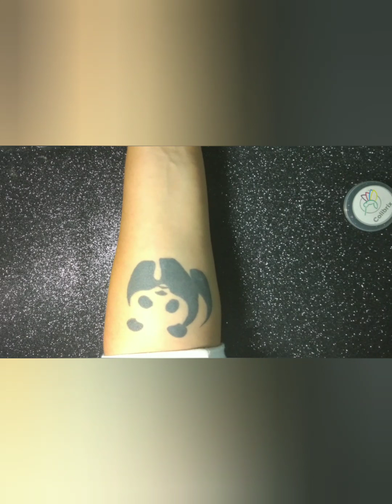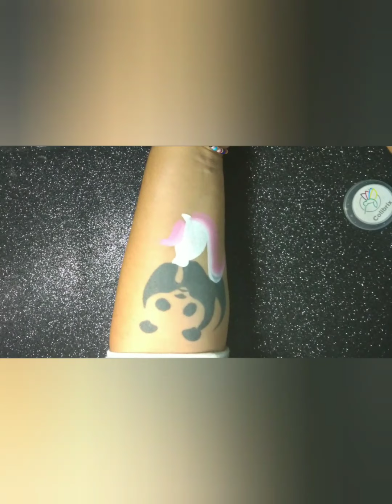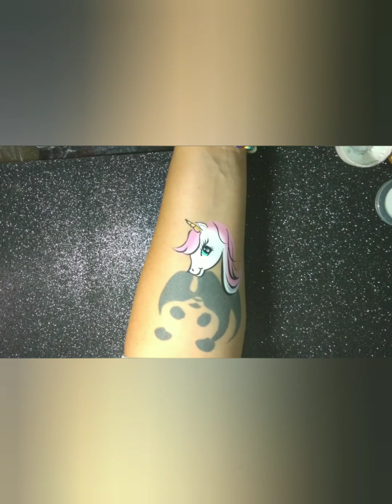Unicornio super fácil para face painting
Aquí les muestro cómo hacer un unicornio super fácil para aplicarlo en sus maquillajes en el rostro de las pequeñas

Recuerda que la clave es practicar mucho
No te rindas
No digas no puedo
Parvati face paint